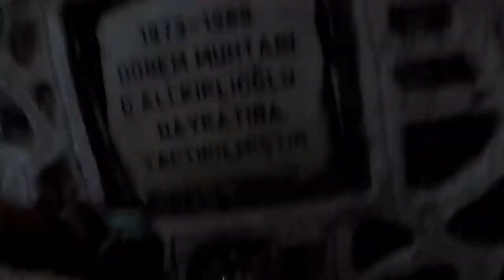3 Göl Bisiklet Turu (Kazan,Gebekirse,Çatal)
7 Kasım 2021 tarihinde kuşadası ve selçuk arasında kazan, gebekirse ve çatal göllerini ziyaret ettiğim bisiklet turunun dijital kayıtları.